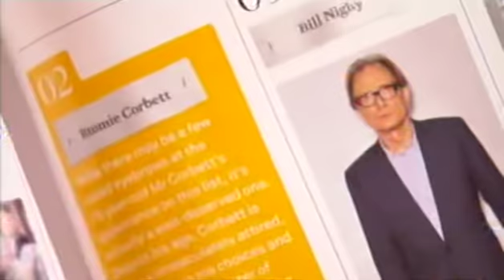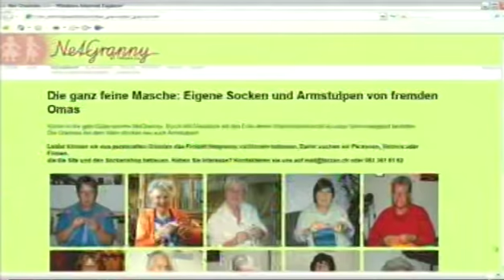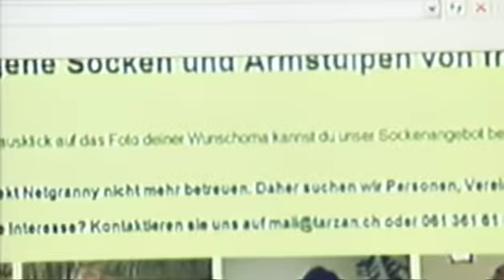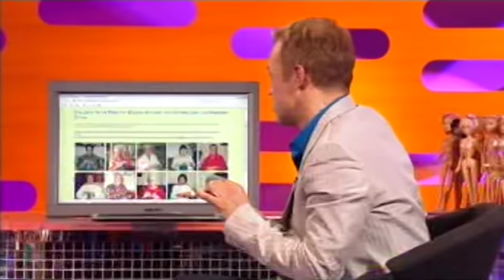Ronnie Corbett and Ricky Gervais on The Graham Norton Show 2009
Ronnie Corbett and Ricky Gervais on the BBC's The Graham Norton Show